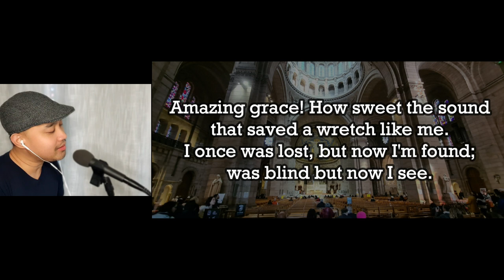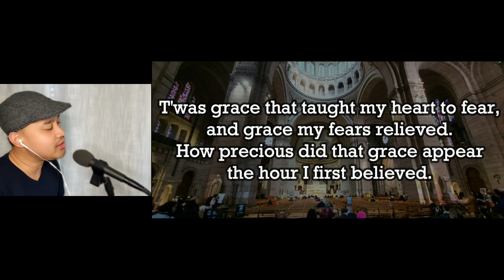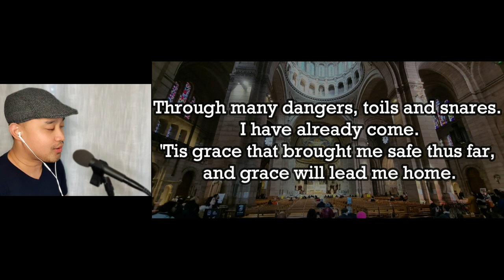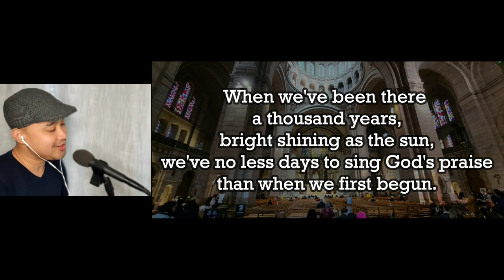Amazing Grace (Newton, Rees & Lloyd) Cover by Ricci Picache w/ lyrics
AMAZING GRACE BY John Newton, John Rees and Richard Lloyd - Another cover song by yours truly.

GOD BLESS!